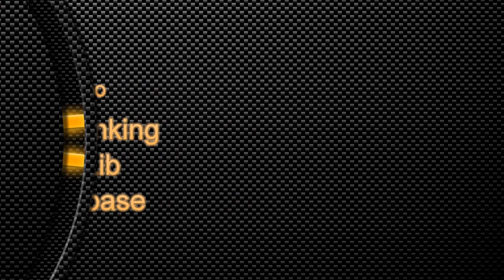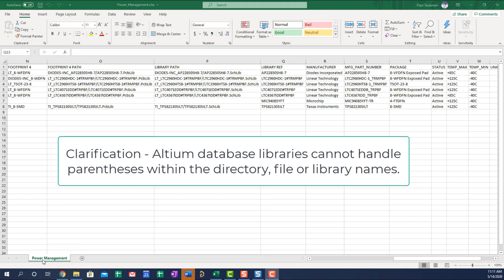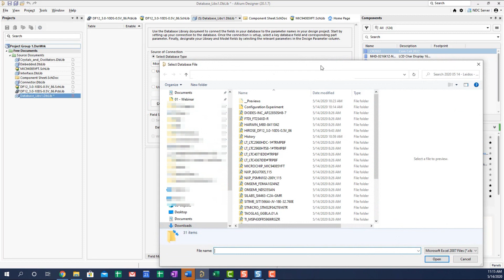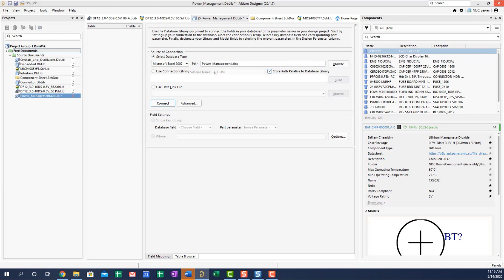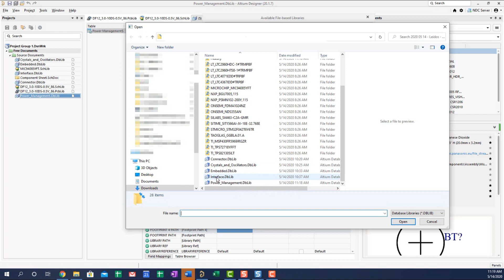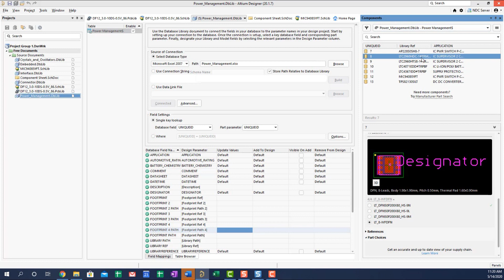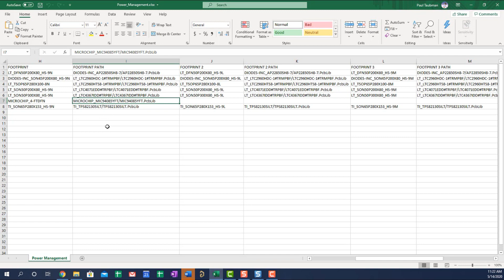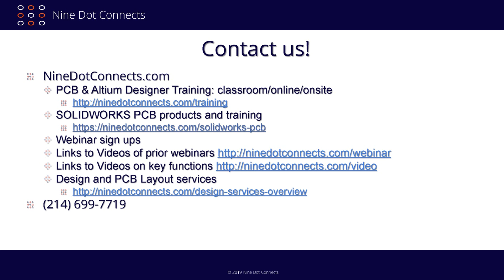Linking Altium DbLib with a Database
In this video, we go through the linking of a database (in Excel) to a DbLib file in Altium Designer 20.  This example addresses multiple footprints and library paths.